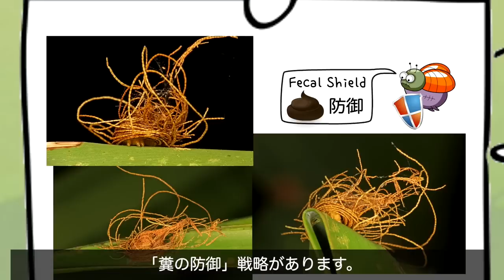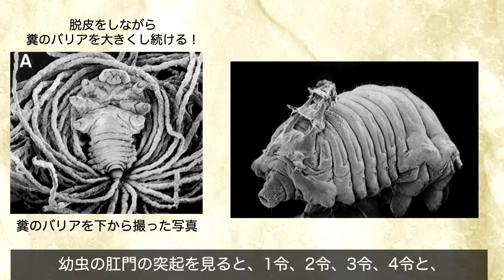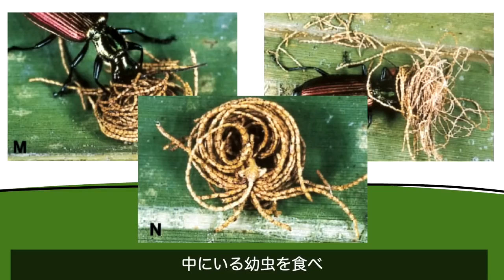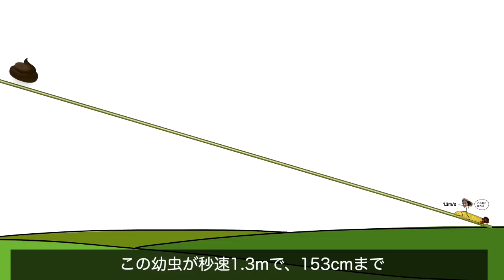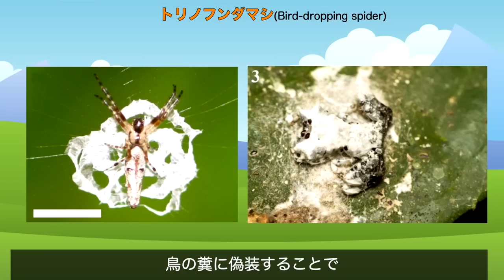糞で自分の身を守る衝撃的な昆虫たち！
昆虫の防御戦略には
科学的な用語で「Fecal shield」という
「糞の防御」戦略があります。
昆虫たちの多様で珍しい糞を使った防御のお話
これから始めていきます！

【参考資料】
Starrett, Andrew (1993). "Adaptive resemblance: a unifying concept for mimicry and crypsis".
Fredric V. vencl et al., (1999). "Shield defense of a larval tortoise beetle."
Thomas Eisner et al., (2000). "Defensive use of a fecal thatch by a beetle larva(Hemisphaerota cyanea)."
Martha R. Weiss. (2003). "Good housekeeping: why do shelter-dwelling caterpillars fling their frass?"
Martha R. Weiss et al., (2003). "Uniformity of Leaf Shelter Construction by Larvae of Epargyreus clarus (Hesperiidae), the Silver-Spotted Skipper."
Kaniyarikkal Divakaran Prathapan et al., (2011). "Biology of Blepharida-group flea beetles with first notes on natural history of Podontia congregata Baly, 1865 an endemic flea beetle from southern India (Coleoptera, Chrysomelidae, Galerucinae, Alticini)"
Caroline Chaboo., (2011). "Defensive Behaviors in Leaf Beetles: 1From the Unusual to the Weird."
Min-Hui Liu et al., (2014). "Evidence of bird dropping masquerading by a spider to avoid predators."
Second SpiderIndia Meet in Hoollongapar Gibbon Wildlife Sanctuary, Assam, India by Paris Basumatary

【画像】
ShutterStock等

【BGM】
(1)Destination
(2)Retro

【ナレーター】
森口 裕貴さん